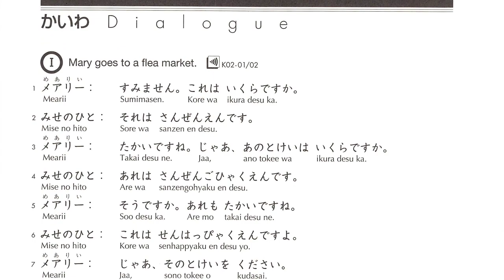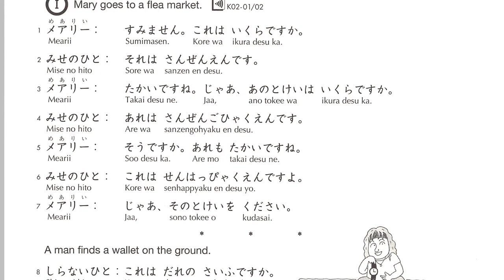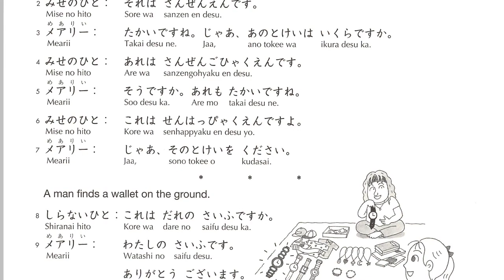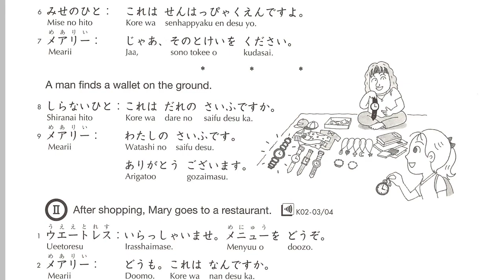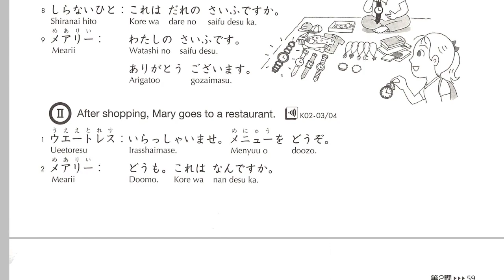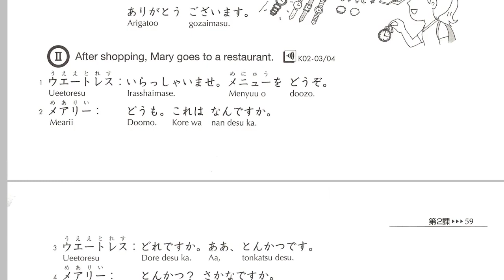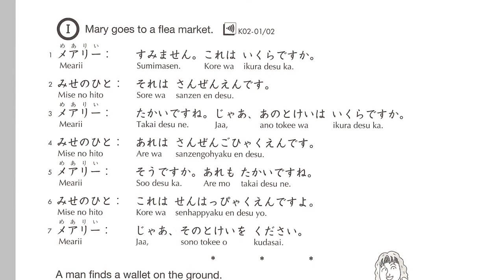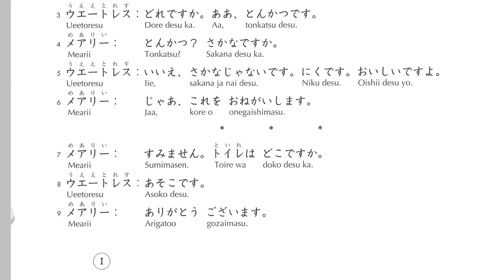How to make shopping in Japan with easy Japanese conversation